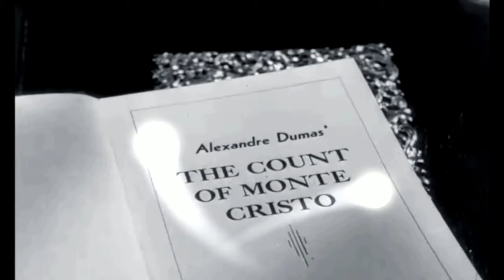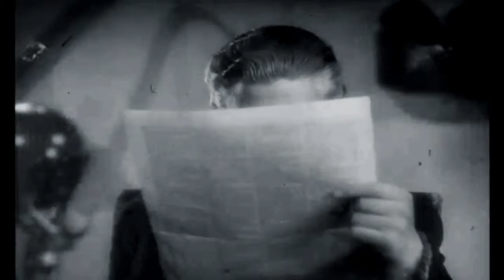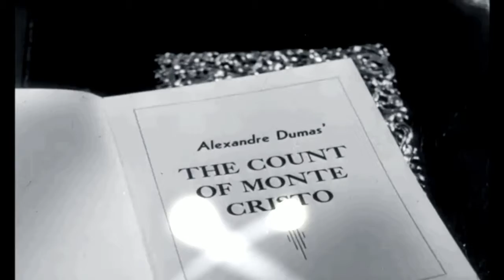The Count of Monte Cristo audiobook online Alexandre Dumas audiobook Audiobook in English 4 /119